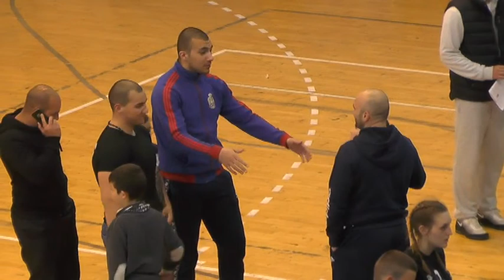SPORTSKI VIKEND DANICA GOGOV PETA NA BALKANU UZ LIČNI REKORD